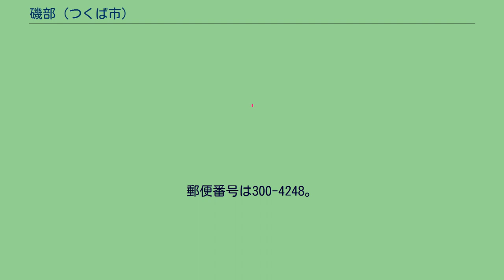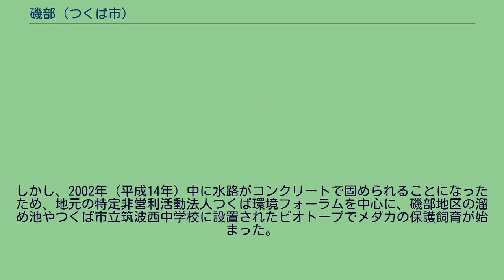磯部 (つくば市)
日本 」 茨城県 」 つくば市 」 磯部 (つくば市) 磯部（いそべ）は、茨城県つくば市の地名。
つくば市北西部に位置する。
桜川が作る沖積地と筑波台地から成り、前者に安森と磯部、後者に荒谷の集落がある。
水田の広がる地域である。
東は田中、西は高野原新田、南は明石（あけし）、北は洞下（ほらげ）・池田と接する。
安森坪にある安森遺跡からは、弥生時代の土器や須恵器、土師器が見つかっている。
室町時代の文安元年（1444年）には、光栄という人物が書写した『法華玄義口伝抄』に「磯部」、翌・文安2年（1445年）の『法華文句口伝抄』に「磯部郷」の文字が見られる。
また、文禄4年7月16日（グレゴリオ暦：1595年8月31日）の『中務大輔当知行目録』に「百九拾四石七斗三升六合 いそへ」とあり、佐竹義久の領地であったことが分かる。
江戸時代には常陸国筑波郡に属し、磯部村（磯辺村とも表記）と称した。
初めは佐竹氏領であったが、慶長8年（1603年）から小張藩領　、元和2年（1616年）から天領、寛永2年（1625年）からは旗本・本多氏領と変遷した。
村高は寛永2年（1625年）時点で294石余で、年貢米は宗道河岸（現在の下妻市宗道）まで駄送りした。
明治時代の大区小区制下の磯部村は、新治県治下の1872年（明治5年）に第二大区第三小区に、茨城県治下の1875年（明治8年）5月には第十一大区第六小区に組み込まれた。
1878年（明治11年）7月に郡区町村編制法が公布されると、磯部村は上菅間村連合村に、1884年（明治17年）には中菅間村連合村に加わった。
町村制の施行以降は、所属市町村名を変えながら大字として現在も存続している。
1906年（明治39年）には耕地整理事業認可の申請が茨城県に出され、1907年（明治40年）2月から着工した。
これは磯部だけでなく、池田・中菅間・田中まで及び、面積158町、総工費36,125円という菅間村を挙げての大事業で、1912年（明治45年）5月までかかった。
これにより、生産力が向上した一方、小作料の増大や村政の運営が不安定になるなどの課題を生んだ。
磯部は田んぼでメダカの生息する、つくば市では数少ない地域であった。
しかし、2002年（平成14年）中に水路がコンクリートで固められることになったため、地元の特定非営利活動法人つくば環境フォーラムを中心に、磯部地区の溜め池やつくば市立筑波西中学校に設置されたビオトープでメダカの保護飼育が始まった。
2017年（平成29年）8月1日現在の世帯数と人口は以下の通りである。
総数 [戸数または世帯数： 、人口： ] 市立小・中学校に通う場合、学区は以下の通りとなる。